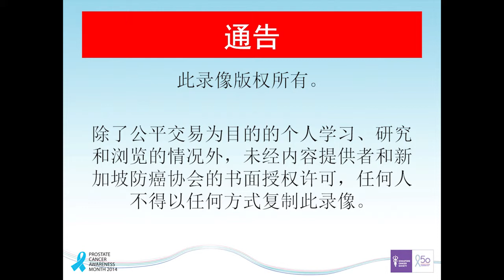欢迎辞 - 陈元林医生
何升全医生
高级顾问医生
泌尿科
新加坡中央医院